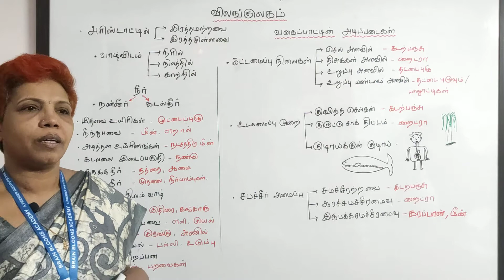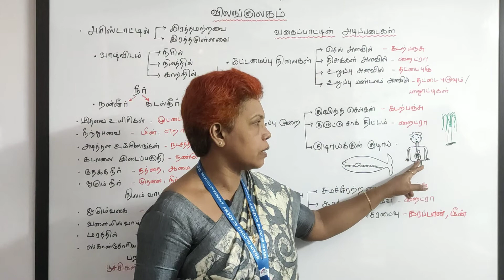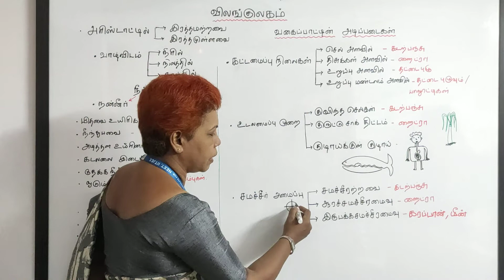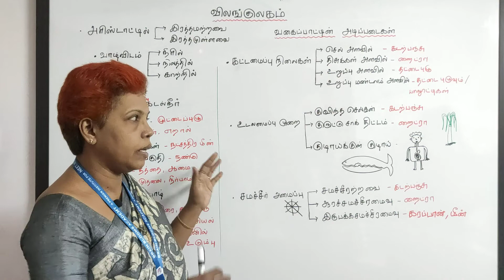Animal Kingdom in Tamil | Introduction Part 1 | விலங்குலகம் ஒரு அறிமுகம் பாகம் 1| Class 11 NCERT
NEET Biology

Chapter 4: Animal Kingdom || பாடம் 4: விலங்குலகம்

Sub Topic 4.1.1: Animal Kingdom - An Introduction || துணை தலைப்பு: விலங்குலகம் ஒரு அறிமுகம்

Description (விளக்கம்):

விலங்குலகம்  ஒரு அறிமுகம்

வாழ்விடம்
வகைப்பாட்டின் அடிப்படைகள்:
1.கட்டமைப்பு நிலைகள்,
2.உடலமைப்பு முறை,
3.சமச்சீர் அமைப்பு

Animal Kingdom - An Introduction

Habitat
Basis of Classification:
Levels of Organisation
Body Plan
Body Symmetry